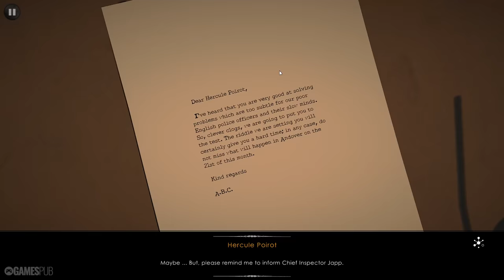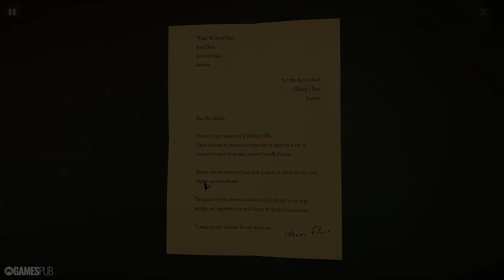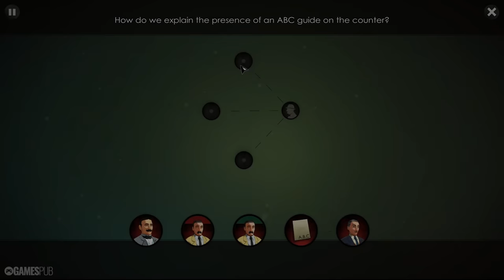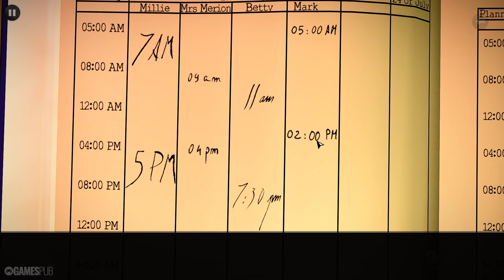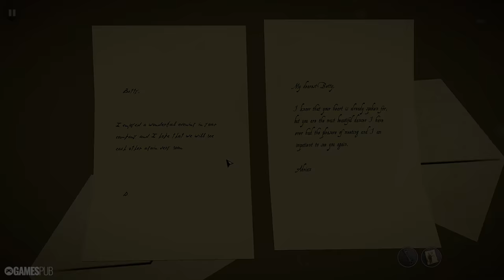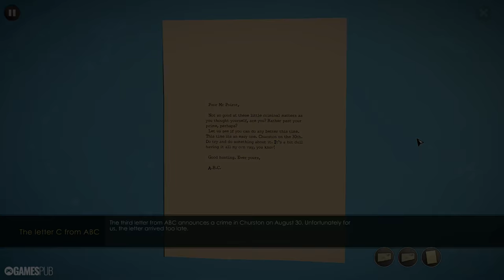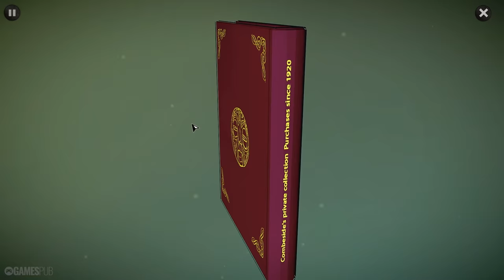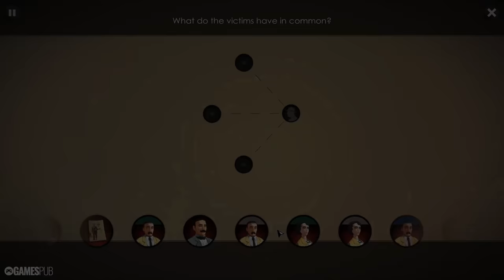Agatha Christie - The ABC Murders | Full Game Walkthrough | No Commentary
The ABC Murders is an adventure and investigation game adapted from the classic Agatha Christie novel. You are the famous private detective Hercule Poirot and, once again, you find yourself up against a mysterious serial killer who goes by the name of "ABC".

0:00 Start
0:17 Chapter 1: Andover
59:03 Chapter 2: Bexhill
2:06:32 Chapter 3: Churston
4:06:01 Chapter 4: London
4:37:37 Chapter 5: The End

Agatha Christie - The ABC Murders (2016)

Genre: Point & Click Adventure
Release Date: 4 Feb, 2016
Developer: Artefacts Studios
Publisher: Microids